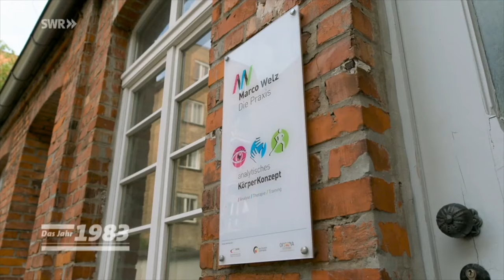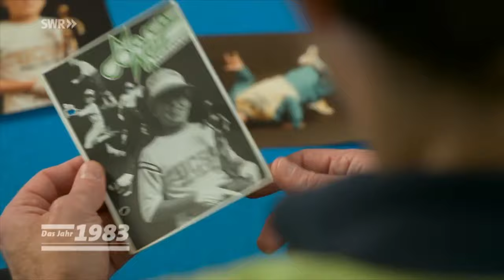Na Sowas! Breakdance-Knabe gestern - Physiotherapeut heute!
1983 riefen wir in der von mir mit Thomas Gottschalk produzierten ZDF-Liveshow "Na Sowas!" zu einem Breakdance-Wettbewerb auf.
Teilgenommen hatte damals auch der 13jährige Marco Welz, der sich jetzt - - 40 Jahre später - die Sendung nochmals angeschaut hat. Eine schöne Erinnerung für ihn und für uns!